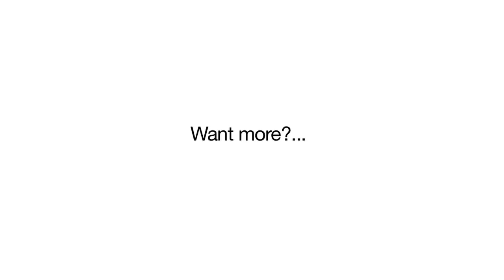Want more?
2010 wedding demo